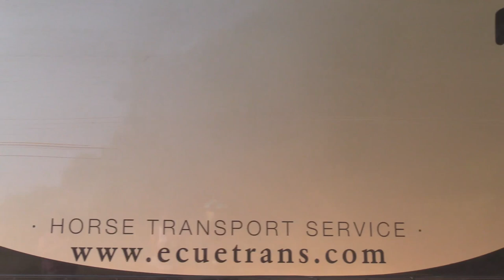El Parc del Garraf, nou hàbitat de set ponis pottoka provinents del zoo clausurat d'Almuñécar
Set exemplars de poni pottoka, sis eugues i un semental vasectomitzat, han arribat el dijous 12 de juliol al Parc del Garraf provinents del Zoo de Peña Escrita d’Almuñécar (Granada) clausurat per la Junta d’Andalusia, on hi viuran en règim de semilliberat en un espai tancat de sis hectàrees. El trasllat d’aquesta animals des d’Almuñécar ha estat organitzat per la Fundació Miranda i forma part d’un projecte pilot per avaluar la idoneïtat del Parc del Garraf, de la Xarxa de Parcs Naturals de la Diputació de Barcelona, com a hàbitat permanent al llarg de tot l’any.